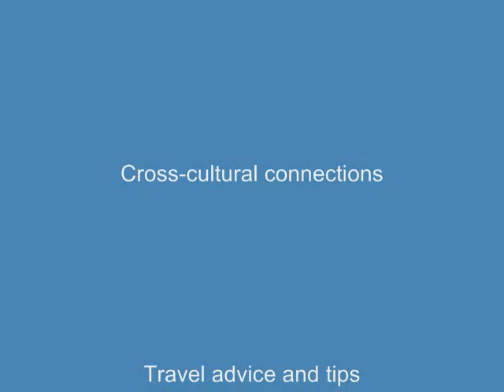Highlights of My Sicilian Sailing Trip 13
What a concept - learning Italian on a sailboat!!! In May of 2007 I did just that: with 4 other Italian students I boarded the Solitaire II, a 4-cabin sailboat, to study Italian sailing through the beautiful Eolian Islands of Sicily. We were in the capable hands of Francesco, our captain, and Franco, a gifted guitar player, both of them teachers from the Laboratorio Linguisitico Italian Language School in Milazzo, Sicily.

We spent a whole week sailing through gorgeous places such as Lipari, Salina, Stromboli, Panarea and Vulcano, and we had Italian lessons on the boat or in various outdoor bar patios on different islands overlooking the Mediterranean.

Here is a tiny selection of clips from a trip of a lifetime.